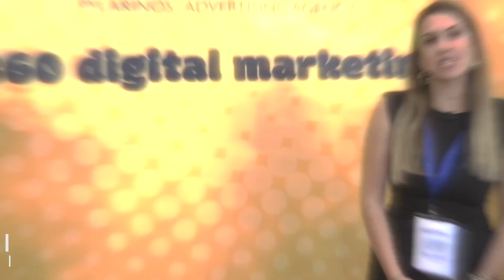Ελένη Καλλιτσουνάκη, Client Service/Digital Expert, Pylarinos Advertising